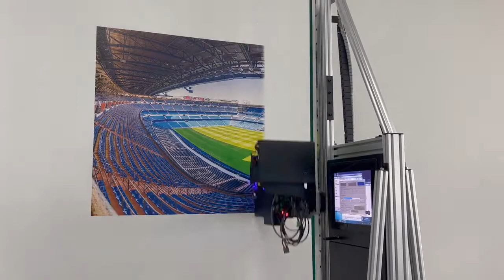Wall Printing Real Madrid New Stadium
Väggmålning
Muralmålning
WallPenn
Heminredning